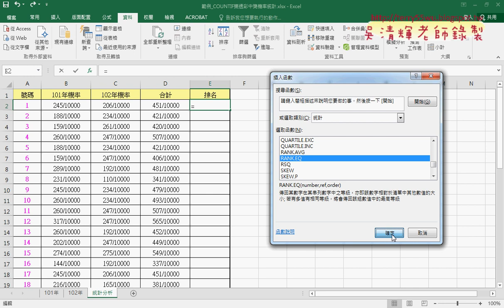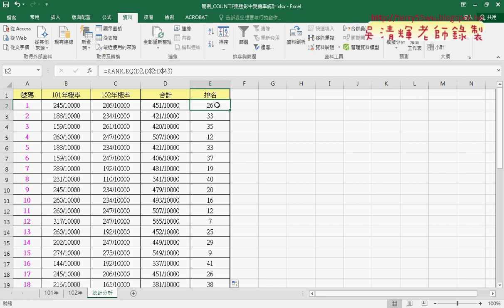02 中獎機率合計與排名